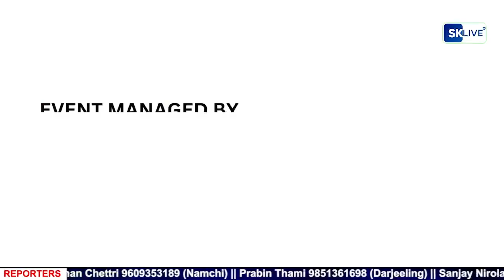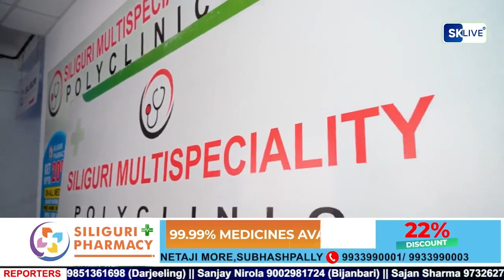पञ्चायती व्यवस्था भएको ठाँउमा छैटौ अनुसुची अप्रांसगिक हुन् - एस०पी शर्मा